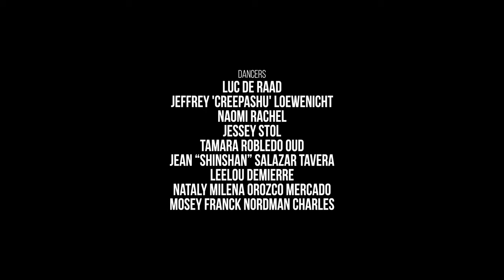9 Moving Dots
9 Moving Dots

 9 unique Individuals came together to showcase their skills and collaborate in movement.
The concept originated from quarantine restrictions, which required people to keep 1.5 distance. These rules were enforced in public spaces, such as parks. Soon it became a norm to see circles on the ground to ensure the distance was kept.

The inspiration came from transforming this limit to a playing field of other opportunities, which is now called the 9 moving dots. The message is not to dwell in points of hardship especially in times like this. Instead, be open-minded to what these hard times can bring. Creatives are the new athletes.

DOP:
Denzel Möhlman ( DNZL )

Dancers
Luc De Raad
Jeffrey 'Creepashu' Loewenicht
Naomi Rachel
Jessey Stol
Tamara Robledo Oud Jean “SHINSHAN” Salazar Tavera
LeeLou Demierre
Nataly Milena Orozco Mercado
Mosey Franck Nordman CHARLES

Producer & Creative Direction & movement Direction:
Jinko Adams